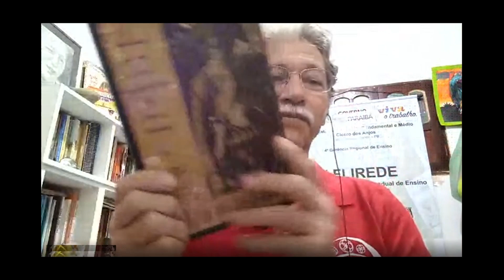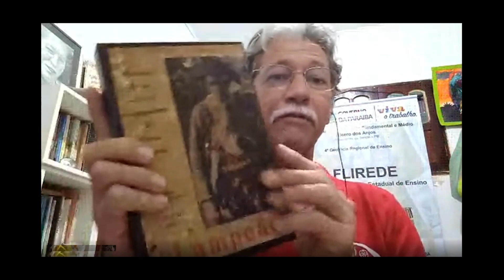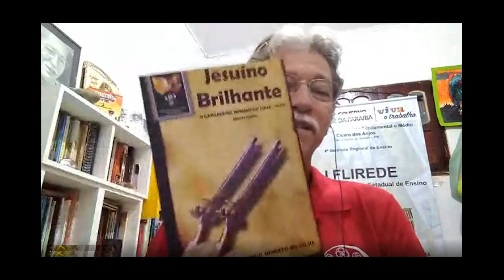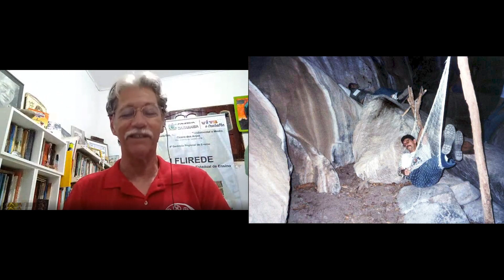Cangaço e eu - Kydelmir Dantas - Parte 1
Kydelmir Dantas vai nos falar sobre sua vida no mundo do cangaço.